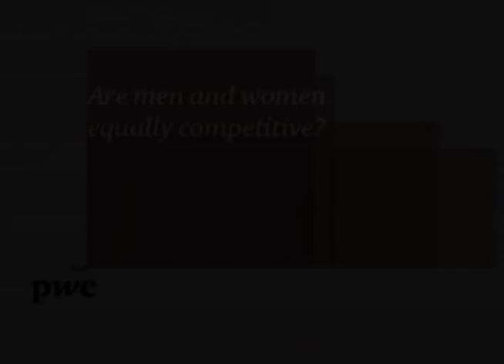Preview: A candid conversation about women and ambition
We often think of ambition as a trait people are born with and then bring to the workplace. However, recent research demonstrates that ambition is developed through a much more dynamic process—many things can influence someone's aspirations. PwC convened a panel of authors and experts to explore the role that gender may play.